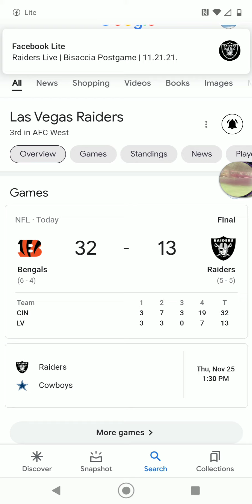Al Davis and The Magical Magician 🔮 post game week 11 part one